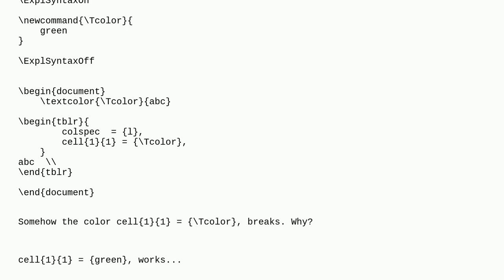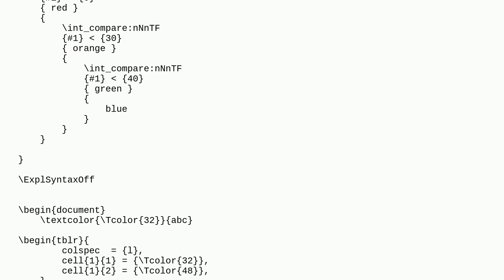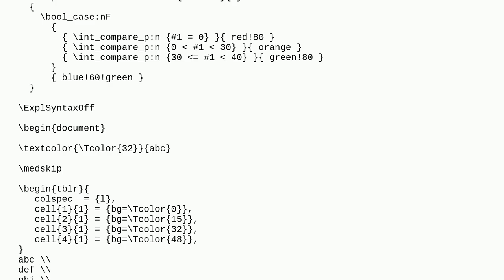Tex: Why does tabularray not accept colors from commands?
Why does tabularray not accept colors from commands?

A special thanks goes out to the awesome community

  tabularray color